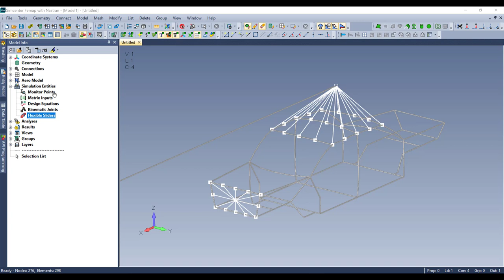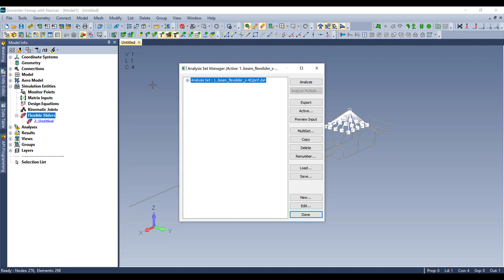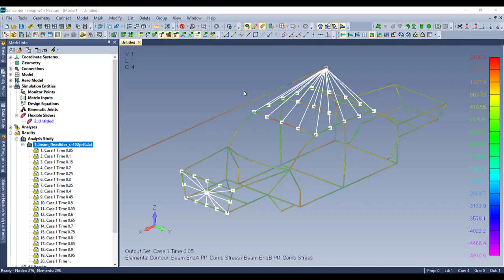Simcenter Femap 2022.1 — Flexible Sliders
Simcenter Femap 2022.1 delivers expanded support for kinematic analysis of mechanical systems with the addition of “Flexible Slider” simulation entities in version 2022.1. Flexible Sliders allow analysts to accurately simulate the deformation of curvilinear tracks as assembly components are displaced along them.

This new capability includes several parameters for customization, including different slider types, driver loads, and additional friction options. The available slider types allow different constraints for relative rotation of the nodes sliding along the track. This includes spherical, prismatic, cylindrical, and universal types. For driver loads, Flexible Sliders can be driven with both external load sets, and forces/displacements applied directly to a specified driver node. For friction, available types include options for validating motion (no friction), infinite friction, and displacement or velocity-dependent frictional forces.

When defining Flexible Sliders in Simcenter Femap, multiple options are available for specifying their required references. Existing group entities can be assigned to the Flexible Slider to define the nodes to be displaced along the track, or the beam elements making up the track. In the absence of group entities, dynamic selection lists can be used to assign these entities on-the-fly. After creating the Flexible Sliders, they can be selectively exported to a SOL 402 analysis with support for specification of single Flexible Sliders or a union of Flexible Sliders.

Today's engineers develop smart products that integrate mechanical functions with electronics and controls, utilizing new materials and manufacturing methods and delivering new designs faster than ever before. To verify product performance, engineers have to use a Digital Twin approach, which enables a more predictive process for systems-driven product development.

Leading engineering companies worldwide rely on Simcenter™ Femap™ to simulate performance of products in real-world environments. Simcenter Femap is part of the Simcenter™ portfolio, which uniquely combines system simulation, 3D CAE and test to help predict performance across critical attributes early and throughout the product lifecycle. By combining physics-based simulation with insights gained from data analytics, Simcenter helps engineers optimize, design, and deliver innovations with speed and confidence.